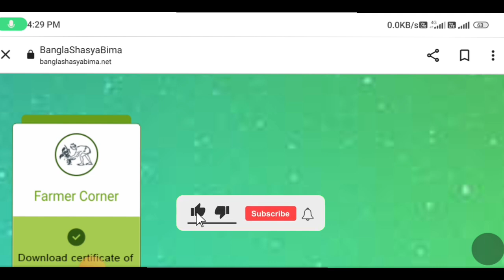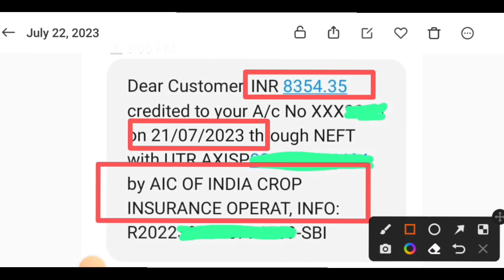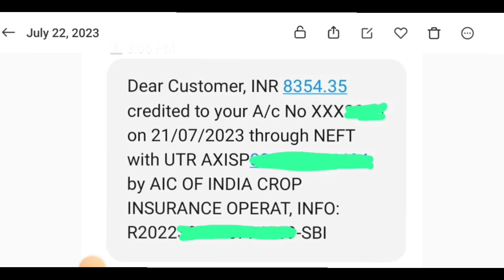Bangla Shasya Bima Payments Release Today । বাংলা শস্য বিমা টাকা আবার দিলো । কোন কৃষক দের দিলো